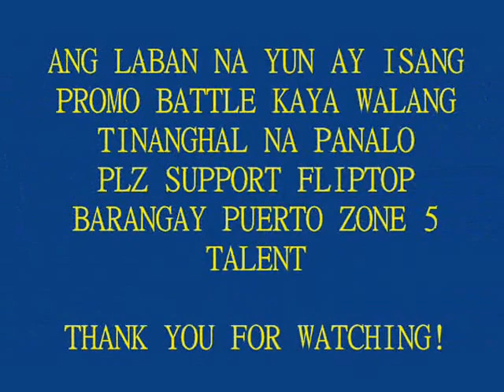FLIPTOP SA PUERTO C.D.O BOLO&B.J V.S QUADRO-OTSO&MACKINZ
FLIPTOP SA PUERTO C.D.O  is a Rap Battle in Cagayan de Oro City, INSPIRED from Fliptop (First Filipino Rap Battle League) since 2010. Those who battle here are called BATTLE EMCEES and NOT "FLIPTOPPERS." :)

| at McArthur Park, Cagayan de Oro